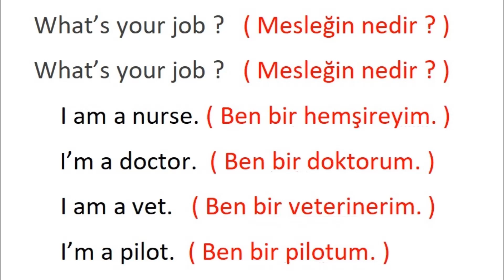What's your job song 2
4.sınıf ingilizce meslekler